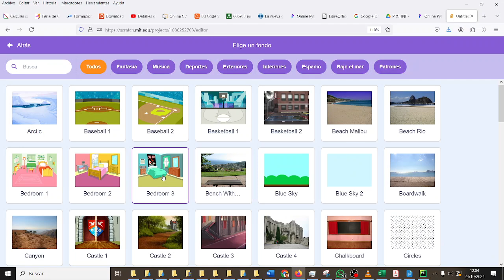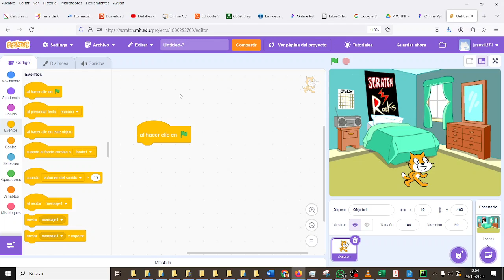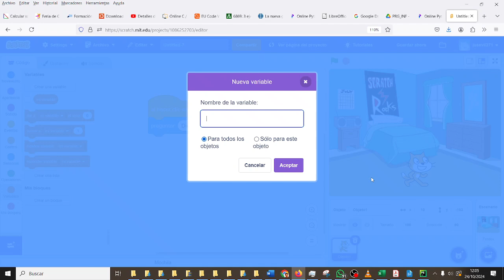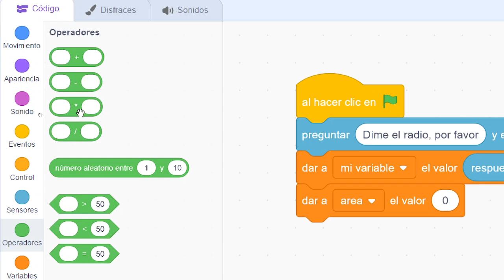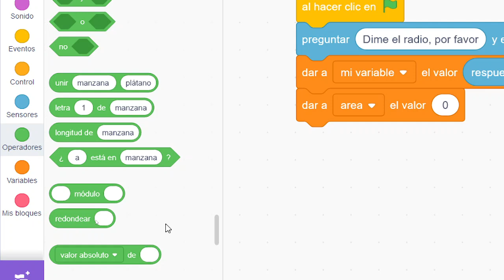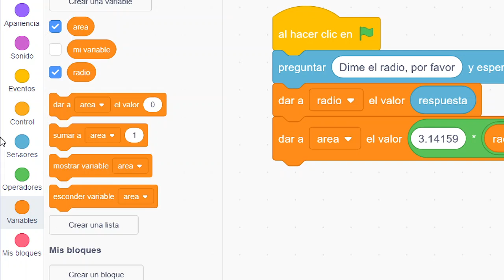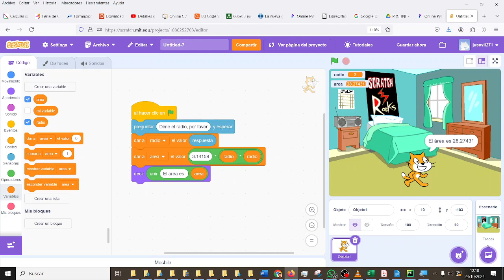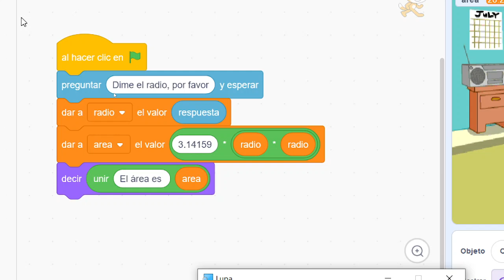Área de un círculo Scratch CYR1ESOC Computación y Robótica ESO IES Monterroso